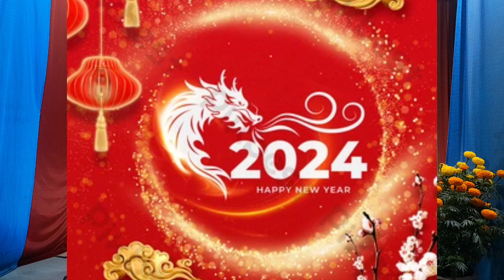Nhớ Nha Trang - Tác giả: Minh Kì - Trình bày: Anh Tư Cọp